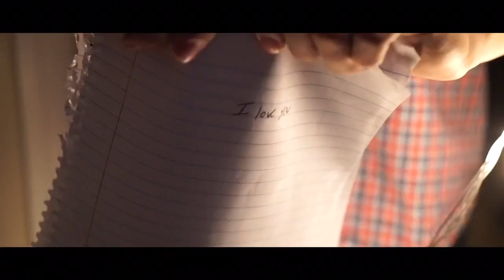Matt Jenkins - Therapy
Music is my Therapy.